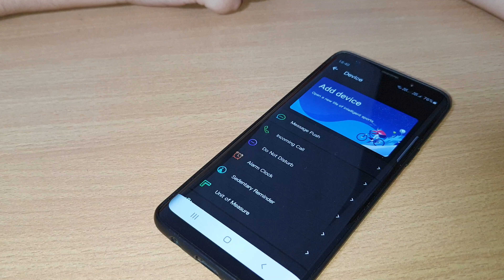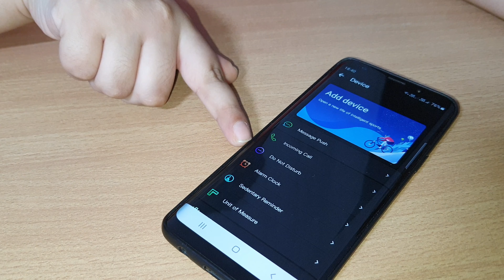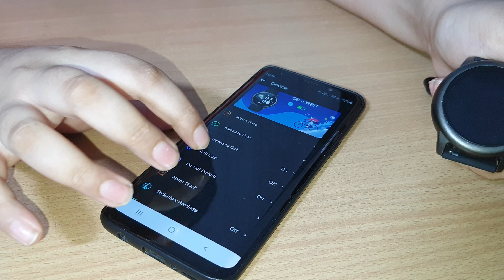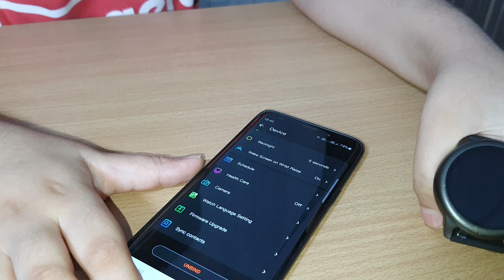How to connect Crossbeats Smart Watch | Function Test | Hindi | Part 2 | India 🇮🇳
Hi friends today I'm going to show you how to connect Crossbeats Smart Watch With you Mobile phone Testing Calling function and more
# how to connect Crossbeats Smart Watch
# full function review of Crossbeats Smart Watch

Done By Yakshit Sehwag